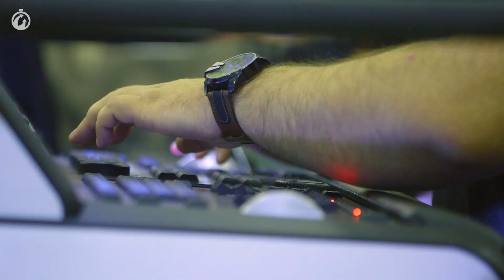World of Tanks - A short review of things coming to World of Tanks in 2017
World of Tanks developers share their plans for 2017. What changes will be made to the game? Watch our short review of new features due next year.